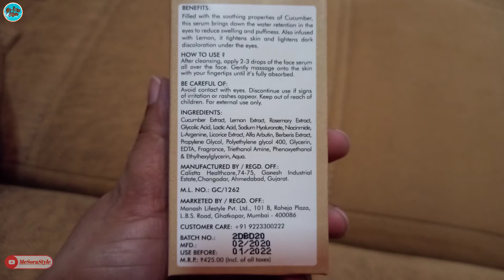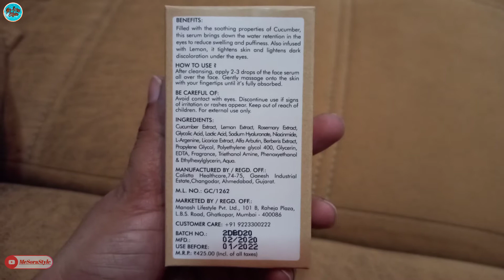Good Vibes Cucumber And Lemon Under Eye Serum Review ! MeSoraStyle